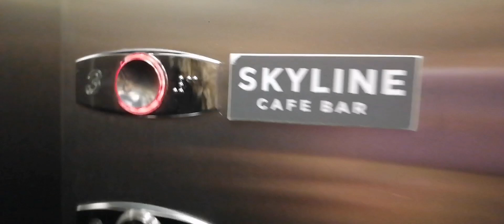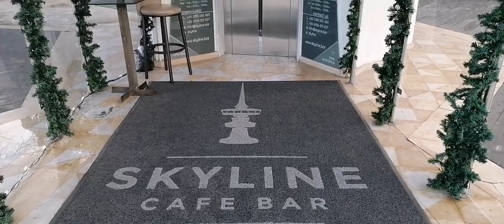360 View from Skyline Café Bar Thessaloniki Greece OTE Tower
Just me and my Dad in Thessaloniki Greece rocking it on top of the Skyline Tower with 360 view over the city.

The newly-renovated SKYLINE Bar is located in heart of the city, on the top floor of the OTE Tower form where you can enjoy the main sightseeing’s of Thessaloniki during a gradual rotation of the tower which lasts 60 minutes. During this impressively unusual experience you can observe every corner of one of the oldest and most multinational cities in Europe, Thessaloniki.

The OTE Tower is a flagship construction located in the Thessaloniki International Exhibition Center, TIF HELEXPO.

OTE Tower is a 76-metre-tall tower located into Thessaloniki International Exhibition Center in central Thessaloniki and it’s unique. The tower was designed by the Greek architect Alexandros Anastasiadis.

The study of the telecommunication tower project took place in an unusually short period of time and was completed in two phases. In the first phase, in 1969, the general architectural and static study took place, and the foundations, the basement and the first floor were constructed. It was first operated in September 1969 as a stand of OTE at the 34th Thessaloniki International Fair.
In a uniquely designed environment with a particularly elegant decoration with and an amazing panoramic view of the main attractions of Thessaloniki, you can enjoy excellent coffee and various delicious snacks!

In the afternoon, make a gift to yourself and enjoy the magic of the most beautiful sunset in the city!!!
The Music, the view, the atmosphere and the service defy all expectations any expectations …
The ideal place for your night out in the name of Skyline bar!

Don’t miss the opportunity to visit the Skyline bar ..

An unforgettable experience awaits you!!